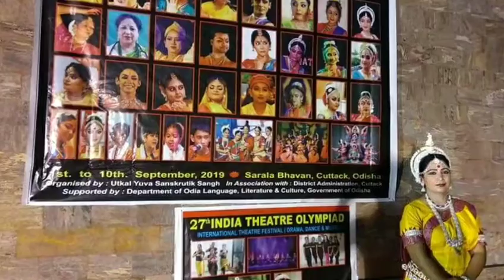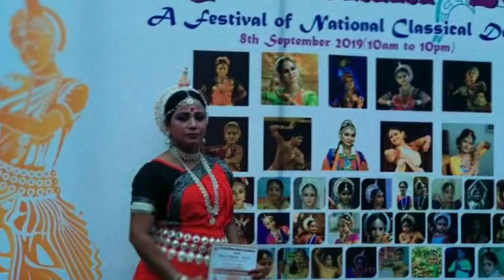Odissi dance Exponent